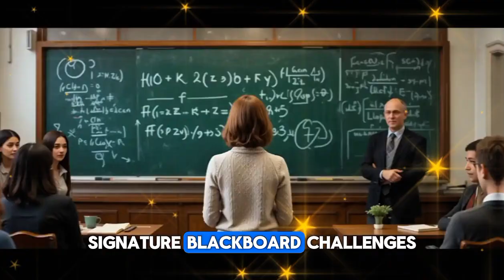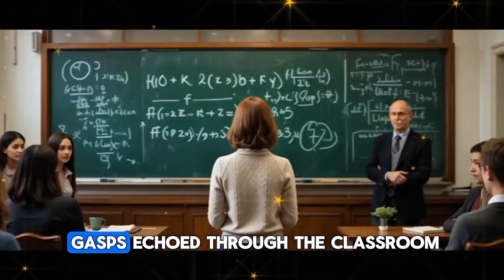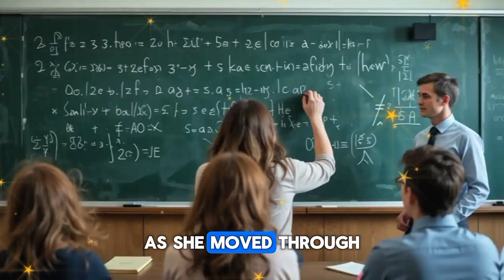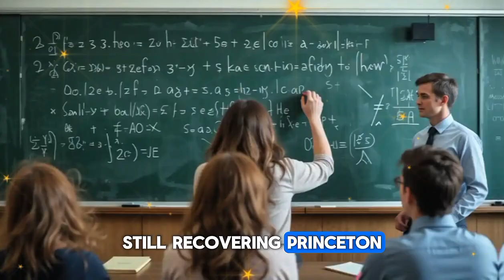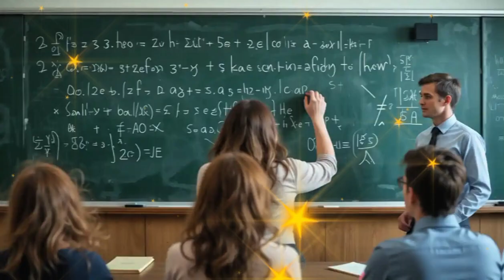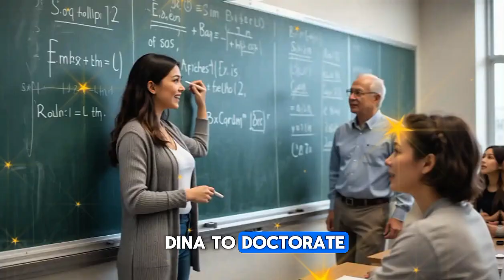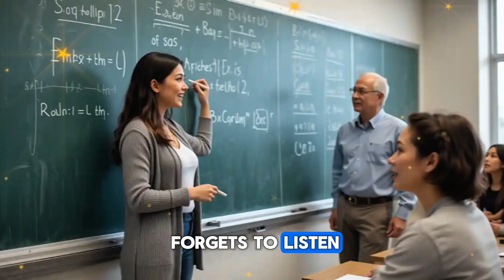A Quiet Woman Solved the Problem No One Could—Even the Professor Was Left in Awe!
Elite Professor Challenges a Humble Woman to Solve a Complex Math Problem—Her Genius Leaves Everyone Speechless!

When a quiet, modest woman was singled out by a prestigious math professor to solve an impossible equation, the classroom expected her to fail. But what happened next turned the entire university silent and revealed a genius hidden in plain sight.